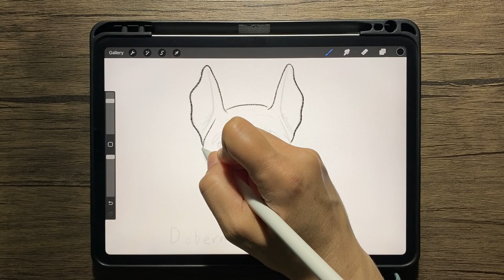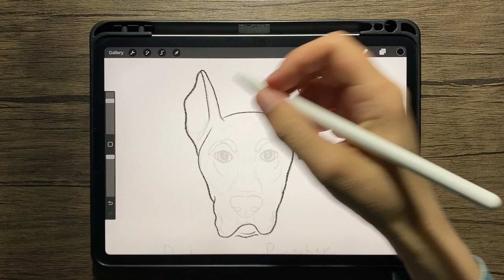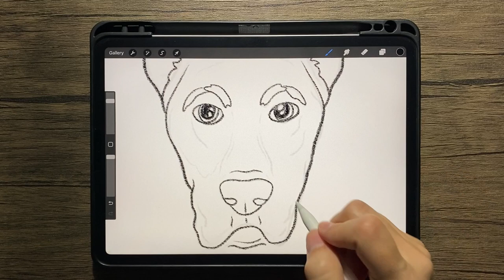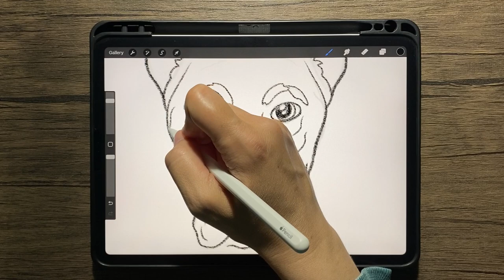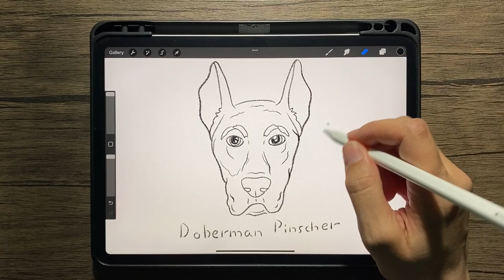Line Art Drawing Doberman Pinscher | Relaxing Drawing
A Procreate drawing of a Doberman Pinscher.